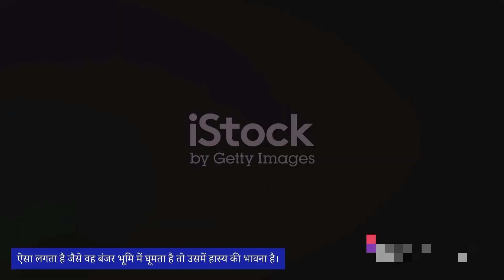ALIEN ELIXIR IN A SPACE BURNER?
Last Man On Earth: The Alien Elixir

Explore an enthralling sci-fi narrative as the last survivor on Earth discovers a potent blue liquid crafted by extraterrestrial beings. Witness his transformation into a superhuman soldier, driven by a singular purpose: to rescue humanity from impending doom. Dive into a captivating tale of survival, intrigue, and otherworldly intervention in this thrilling saga of courage, sacrifice, and hope.

OUTLINE:

00:00:00 The Desolate World
00:00:13 The Discovery
00:00:31 The Transformation
00:00:41 The Call to Action
00:00:59 The Battle
00:01:12 The Final Showdown
00:01:23 The Message of Resilience
00:01:47 The Symbol of Hope